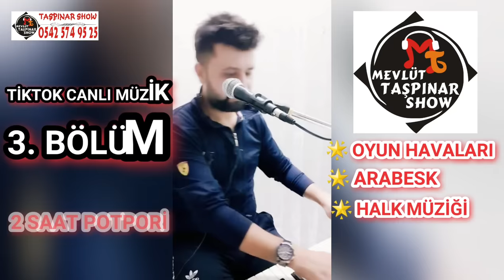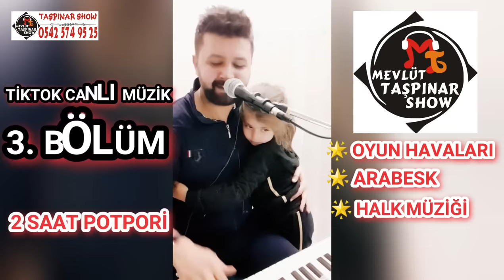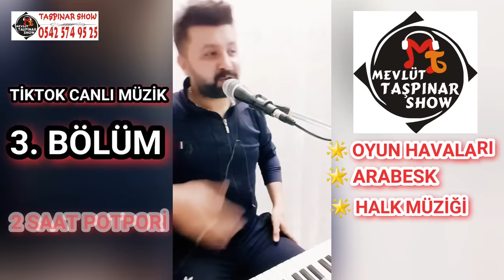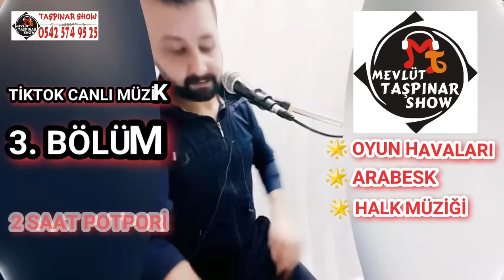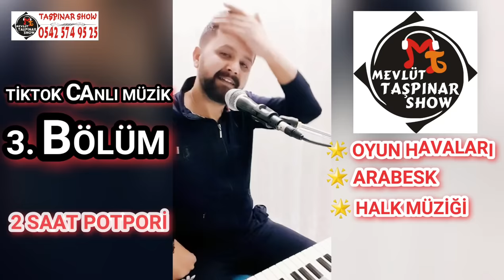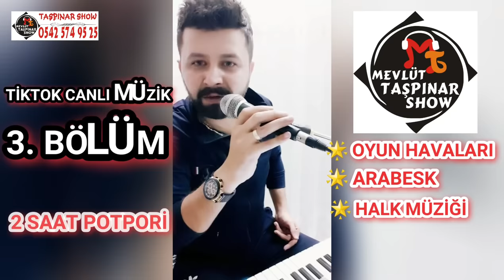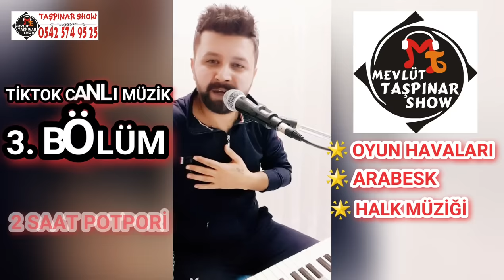Tiktok Canlı Müzik | 3. BÖLÜM (POTPORİ OYUN HAVALARI & ŞARKI, TÜRKÜ) 2020 - MEVLÜT TAŞPINAR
Tiktok Canlı Müzik | 3. BÖLÜM (Arabesk, Oyun Havaları, Halk Müziği) - MEVLÜT TAŞPINAR

2. YouTube Kanalıma da desteklerinizi bekliyorum...
Selâm değerli dostlarım kardeşlerim,
Tiktokda yaptığım canlı müzik programını kaçıranlar için 3. bölüm yüklendi umarım dinlerken izlerken mutlu olursunuz sizleri seviyorum...
Ben piyanist kardeşinizim orgla yaptım umarım izlerken keyif alırsız.
Videomun içerisinde yaptığım türkü, şarkı, arabesk, slow ve özellikle uzun potpori oyun havalarını izlerken ve dinlerken çok keyif alıcağınızı umuyorum.

Tiktok kanalım da her akşam 9 da canlı müzik yapıyorum sizleride orda görmek beni mutlu eder canlı müzik çok güzel geçiyor pişman olmazsınız bekliyorum...
tiktok adresimin lingini yukarıda bıraktım...

Sizlerinde istekleri düşünceleri olursa yorumlar bölümüne yazabilirsiniz tüm yorumları tek tek okuyup cevaplıyorum saygılarımla iyi izlemeler.

 @Mevlüt Taşpınar 2020 MÜZİK KANALI   @TikTokTunes   @Best TikTok Compilations   @Tik Tok It   @Tik Tok   @Garahisarlıyın   @Kemalokko   @Arabesk Müzik   @Şaban Gürsoy & Rec   @Hüseyin Kağıt   @Vatan TV   @VATAN T.V   @Seymen TV   @Oyun Havaları   @Türk Halk Müziği   @Riti Music   @KorgStyle   @Korg   @iulica & korg Pa3X   @Pa4x Org   @Hamit Teke - Analiz   @ANKARA MÜZİK PAYLAŞIM PLATFORMU   @Trend Müzik TR ​